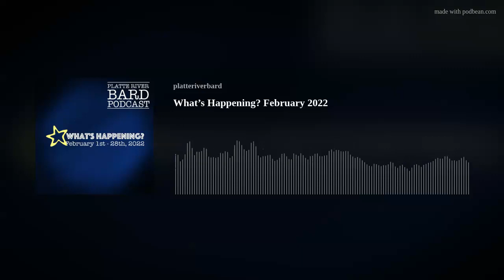What’s Happening? February 2022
Find out What's Happening in the Arts in Eastern Nebraska in February 2022!
HOW TO LISTEN TO THE PLATTE RIVER BARD PODCAST
or anywhere you get your podcasts.
 We are on Apple, Google, Pandora, Spotify, iHeart Radio, Podbean, Overcast, Listen Now, Castbox and anywhere you get your podcasts.
You may also find us by just asking Alexa.